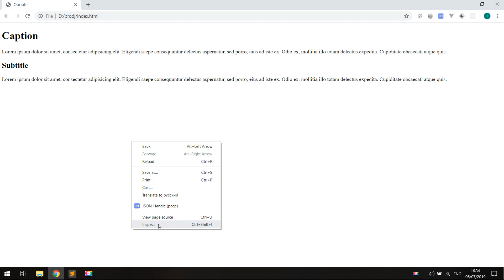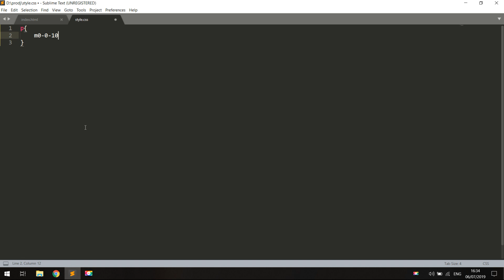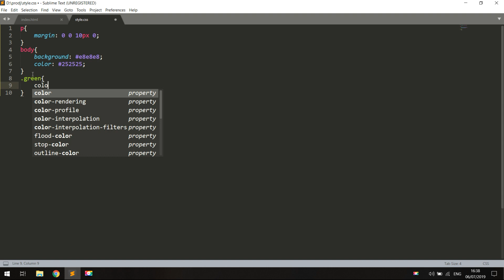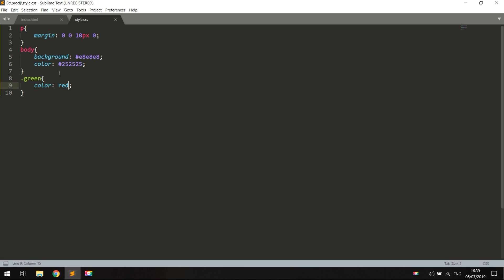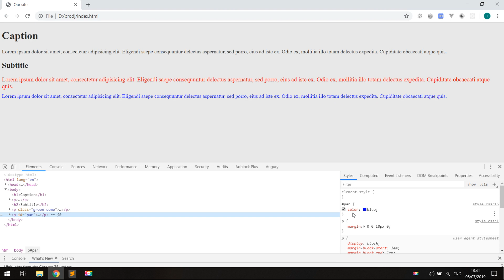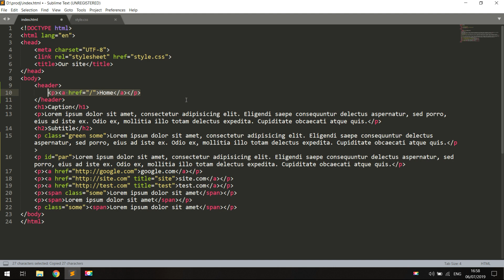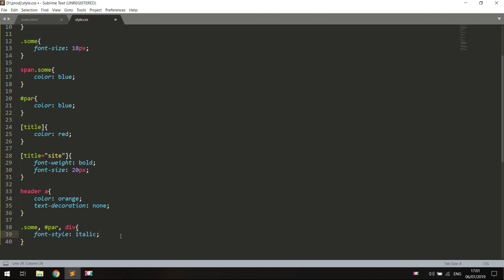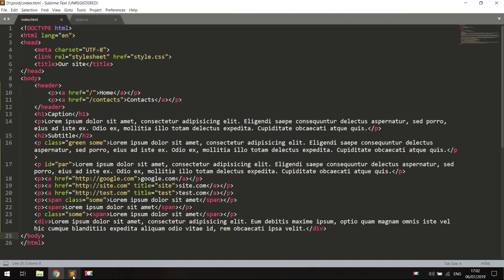Основы CSS - 3. Селекторы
В этом уроке для начинающих рассмотрим, что такое CSS селекторы и как ими пользоваться